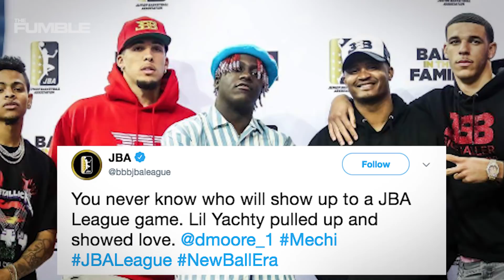LaVar Ball SHADES Rajon Rondo, CALLS OUT Warriors For Signing Boogie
Dwyane Wade and LeBron James may never play together again after a disappointing half-season together in Cleveland last year, but it’s possible that their children will one day share the NBA court either as teammates or foes.